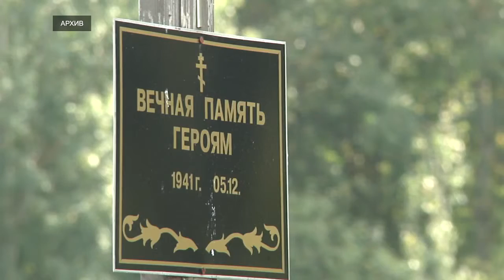Тверская область входит в тройку субъектов по реализации молодёжной политики